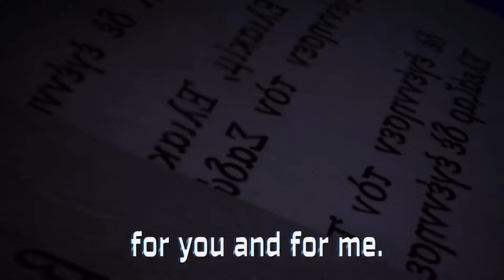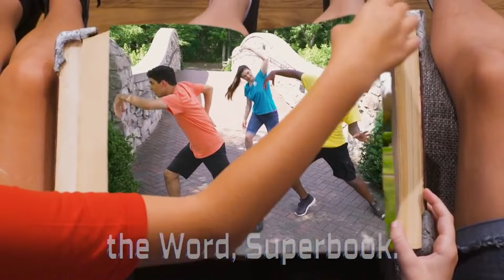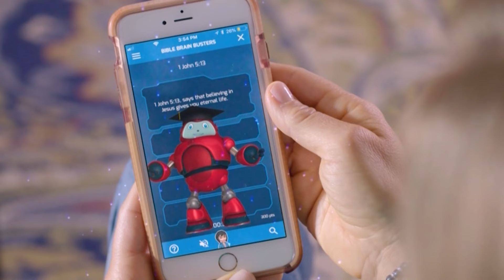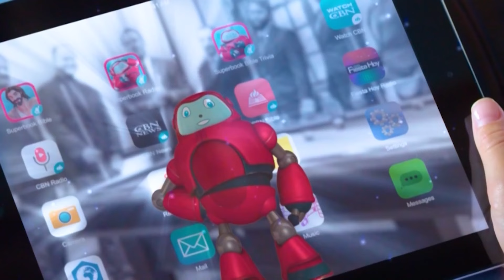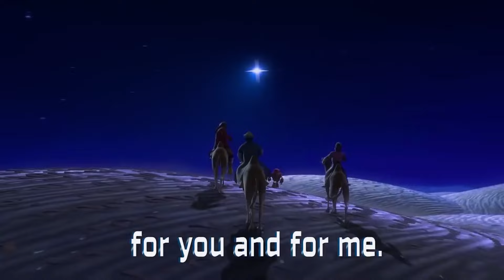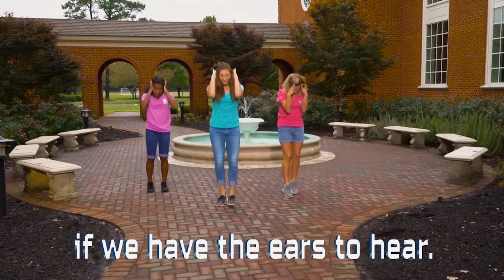SuperBook Family Day Special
Families are truly God's precious gifts. They guide us with love, wisdom, and strength, making our lives richer and more meaningful.

Join Superbook Nigeria for a heartfelt and exciting episode dedicated to celebrating all families! Let’s celebrate the love, joy, and support that our families bring into our lives. Get ready for a special tribute filled with fun and passion, as we recognize and rejoice in the amazing people who mean the most to us!

Invite your friends and families let’s have a great time